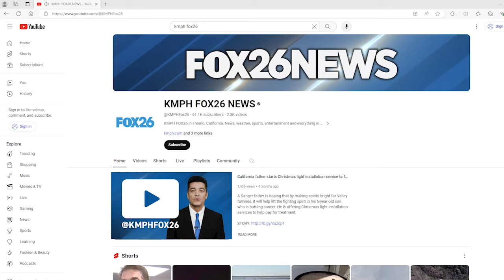Valley veterans head to Washington D.C for 30th Central Valley Honor Flight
Dozens of Valley veterans and their guardians gathered at the Fresno-Yosemite International Airport to head to Washington, D.C. for an emotional trip to visit monuments built in their honor.